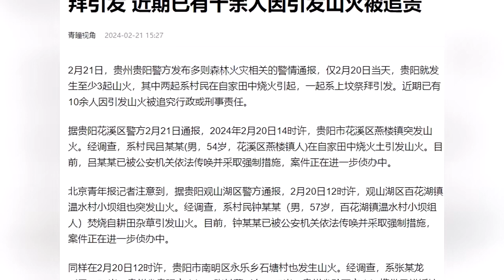贵阳一天发生三起山火，近期已有十余人被追责，警方提醒：杜绝侥幸心理